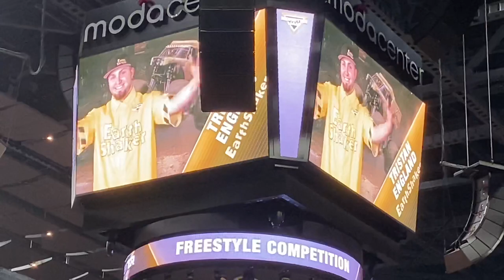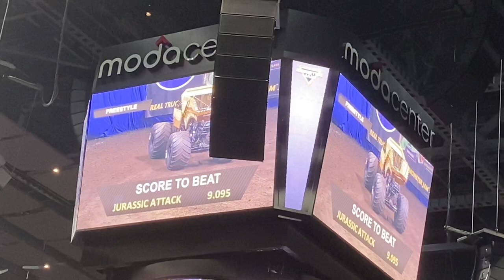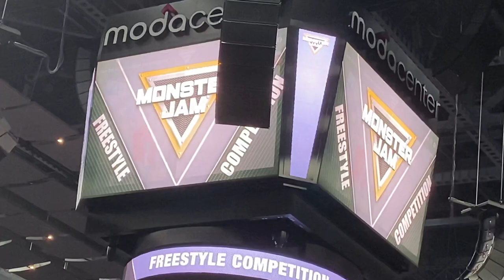Earth Shaker Freestyle(Winning)-Monster Jam Portland Oregon 2022-Show 1